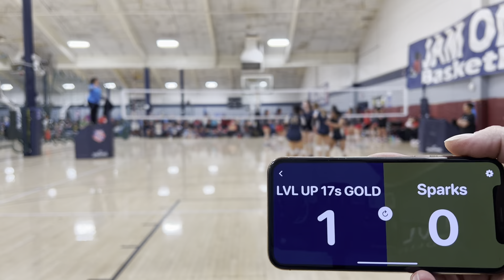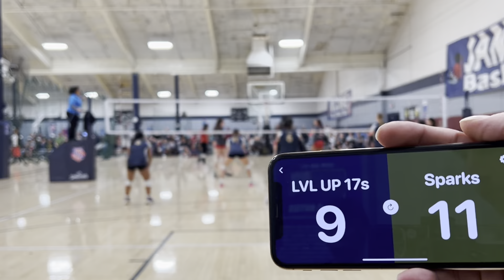Set 2: LVL UP 17s GOLD v Sparks